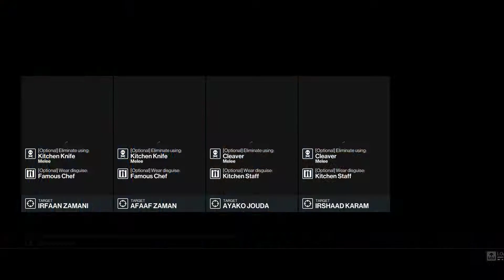[Hitman 3] (SA)EAT YOUR HEART OUT(Featured Contracts/Achieve all conditions)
Silent Assassin.